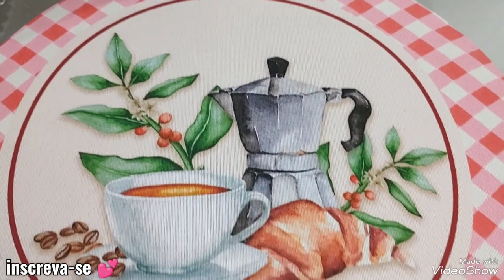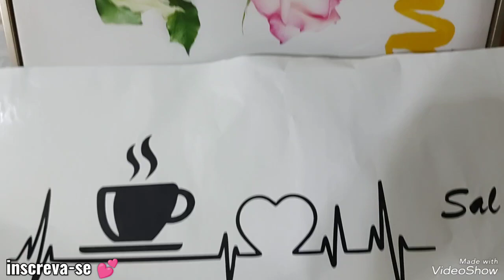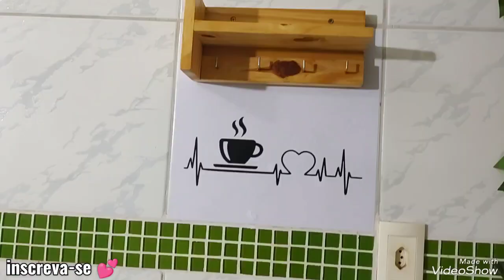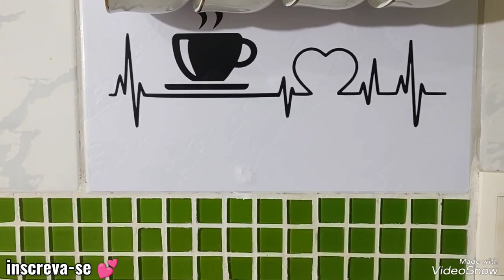MESA POSTA DE CAFÉ DA MANHÃ☕ + CANTINHO DO CAFÉ ATUALIZADO ☕